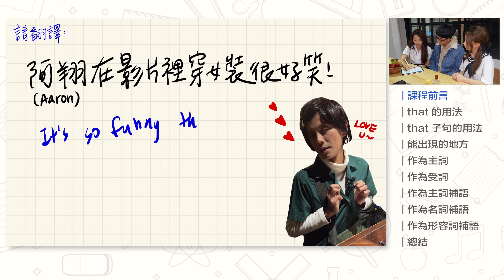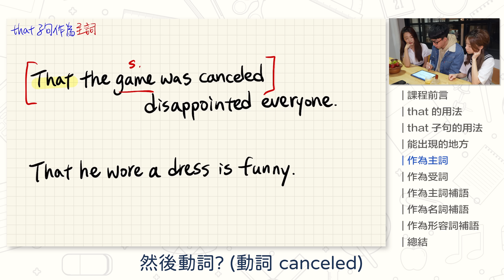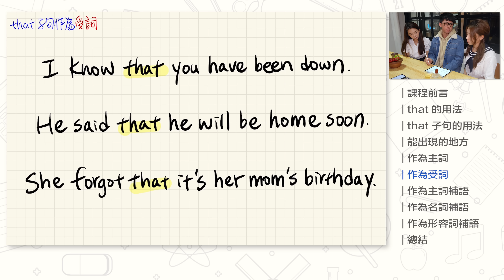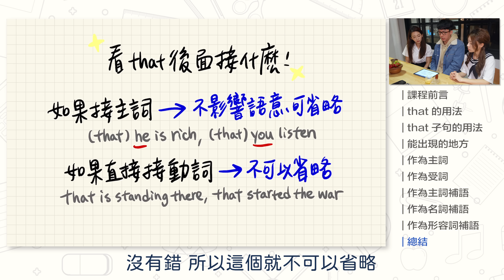That到底要不要加? 一個觀念搞懂「that子句」!【阿滴文法家教班】ft.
阿滴家教這次來鬧著玩上文法課，到底子句什麼時候要加 that，什麼時候可以省略？吃完這顆葡萄馬上告訴你

享受連續不中斷的閱讀體驗，讓精彩的故事陪你一起早起，也可以切換到英文版，順便學英文單字！

影片教學整理：
0:00 課前閒聊
1:26 廣告時間
2:30 課程前言
4:21 that 的用法
5:08 that 子句的用法
6:35 能出現的地方
7:10 作為主詞
9:55 作為受詞
11:55 作為主詞補語
13:11 作為名詞補語
14:21 作為形容詞補語
15:07 總結
17:05 隨堂測驗
19:53 課後閒聊

每週一晚上七點更新，請記得開啟YouTube🔔通知！